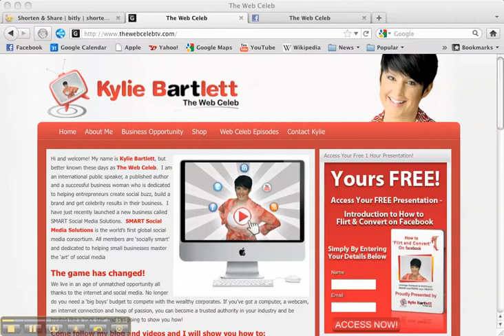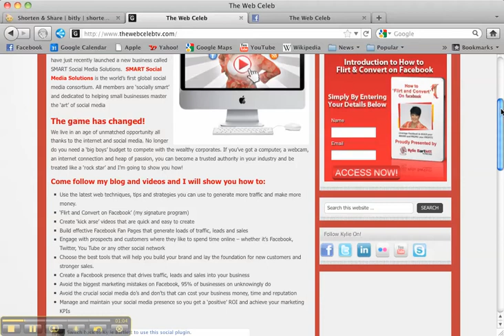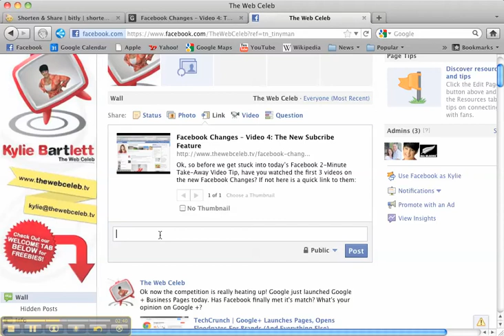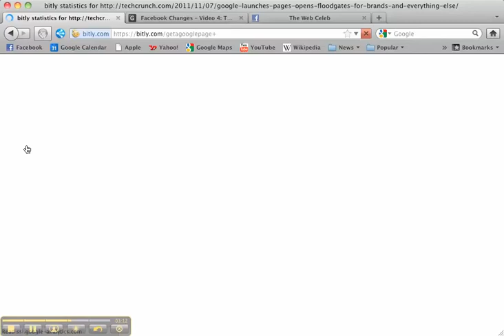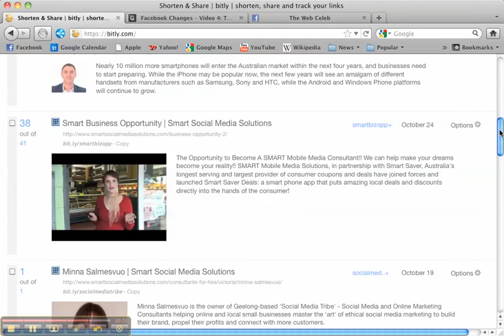Clever Way of Shortening a Long URL Link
Hello my fab friends,

If you've ever wondered how to shorten very long URL links and addresses (you know the ones that are as long as your arm!!), you're gonna love today's Facebook 2-Minute Take-Away Tip!!

Not only will this quick video show you how to shorten the URL but it will also show you how to gain access to all the valuable stats, clicks and analytics associated with this new shorten link and the best part is this clever service is FREE!! You no longer need to log into the backend of your website to find out your traffic stats, takes care of this for you.

But wait, there's more (no you're not getting any steak knives!!), it will also automatically generate a QR code for you that you can use instead of posting the URL. If you don't know what a QR code is, don't panic, I'll record a quick video on this, later in the week (look out for it!!)

Once you've watched the video, jump on over and set up your account

So until we meet again in the 'social-sphere' bye for now!

Kylie Bartlett - The Web Celeb